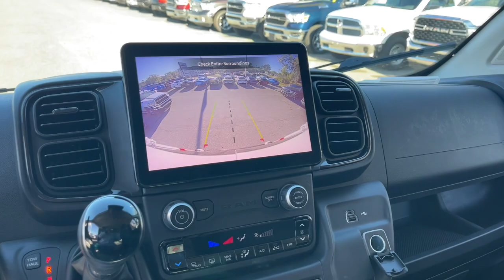2023 Ram ProMaster_3500_Window_Van Jacksonville, Orange Park, Gainesville, Ocala, Lake City, FL 5333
Bright White Clearcoat Used 2023 Ram ProMaster_3500_Window_Van High Roof available in Jacksonville, Florida at Murray CDJR. Servicing the Orange Park, Gainesville, Ocala, Lake City, FL area.

#{MAKE}
#{MODEL}
2023 Ram ProMaster_3500_Window_Van High Roof - Stock#: 533345

Murray CDJR
15160 US Highway 301 South

15 YEARS/150000 MILES OF WORRY FREE WARRANTY AT NO CHARGE!! CARFAX One-Owner. Clean CARFAX. Recent Arrival! BACKUP CAMERA BLUETOOTH HANDS-FREE 3RD ROW SEATS KEYLESS ENTRY CRUISE CONTROL PREMIUM WHEELS PREMIUM AUDIO SECURITY SYSTEM MULTI-ZONE CLIMATE CONTROL POWER WINDOWS POWER LOCKS STEERING WHEEL CONTROLS PRICE REFLECTS $1500 DISCOUNT FOR TRADING PRICE REFLECTS $1000 DISCOUNT FOR IN HOUSE FINANCING ProMaster 3500 Window Van High Roof 3D Extended Cargo Van 3.6L V6 24V VVT 9-Speed 948TE Automatic FWD Bright White Clearcoat 4 Speakers 4-Wheel Disc Brakes ABS brakes Air Conditioning AM/FM radio: SiriusXM Ambient LED Interior Lighting Apple CarPlay/Android Auto Auto High Beam Headlamp Control Automatic Headlamps Black Seats Bodyside moldings Brake assist Cargo Net Cloth Bucket Seats Cluster 7 TFT Color Display Convenience Group Driver door bin Driver Swivel Seat Drivers Seat Mounted Armrest Electronic Stability Control Front anti-roll bar Front Bucket Seats Front reading lights Front wheel independent suspension Global Telematics Box Module (TBM) Illuminated entry Lane Departure Warning Plus Lane Management Group Low tire pressure warning Outside temperature display Overhead console ParkView Rear Back-Up Camera Passenger door bin Power steering Power windows Premium Convenience Group (B) Quick Order Package 22A Radio: Uconnect 5 Nav w/10.1 Display Radio: Uconnect 5 w/7 Display Rain Sensitive Windshield Wipers Rear Heavy Duty Stabilizer Bar Rear window defroster Remote keyless entry Shelf Above Roof Trim Steering wheel mounted audio controls Tachometer Telescoping steering wheel Traction control Traffic Sign Information Trip computer Underseat Storage Tray Wireless Charging Pad. 2023 Ram ProMaster 3500 Window Van